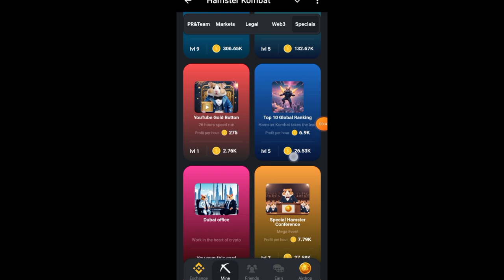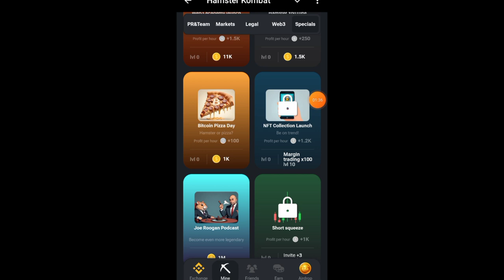today daily combo card Jul 16/17 | hamster combat | $ 5000000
Hi guys welcome to master of trading our channel This channel is for all technolog tips and trick

म एक youtuber हो र मेरो channel को बिसेस्त भनेको अफ्लाईन अन्लाईन वा business बाट बिना लगानी कसरी पैसा कमाउन सकिन्छ भन्ने बरे र technology सम्बन्धि जानकारी देने गरेको छु र मेरो सम्पुर्ण video हरु केवल जान्कारी दिने हिसाब ले बनएको हो र यदि कसैले लगानी गर्छ भने फैदा वा घाटामा म बसहभागि व जीम्मेवर हुने छैन आजाभोली धेरै ठगी धन्दा हरु हुने भएकोले सजक भएर कामगर्न अनुरोध गर्दछु  जुनसुकै ठाँउमा लगानी गर्न भन्द अघि राम्रो सङ्ग अध्यन गर्न हुन अनुरोध गर्दछु
fromTech Nepal family

All online earning program involves risk. Profit & Loss is part of this business. Only deposit extra money which you can afford to lose. Do not use any borrowed, loan or household money in this business. We do not promise any kind of refund/profit guarantee from programs shown/promoted on this channel.from tech nepal